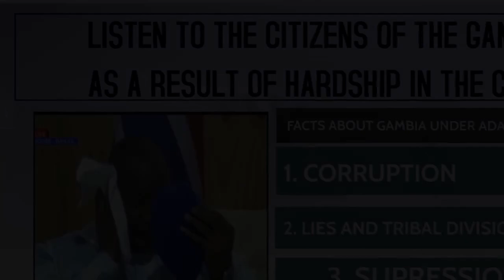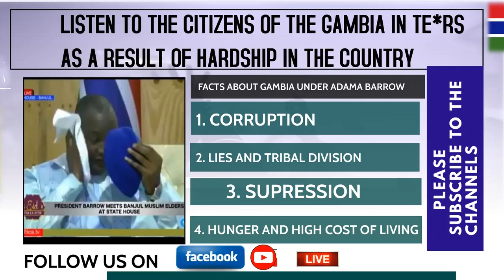THANK YOU MY BROTHER - BARROW IS NOT FIT FOR PURPOSE